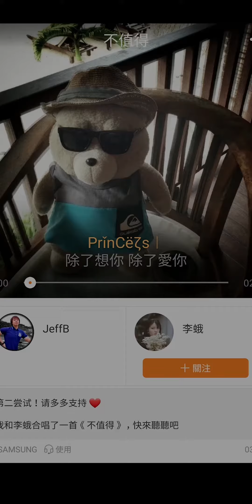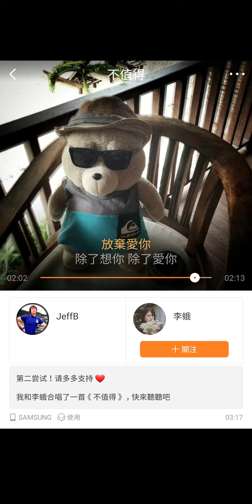不值得 - 夢飛船 (cover) | 男女合唱版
Singing the whole song in falsetto.